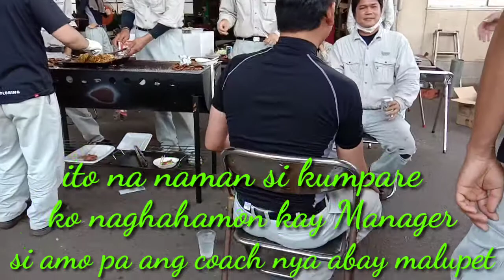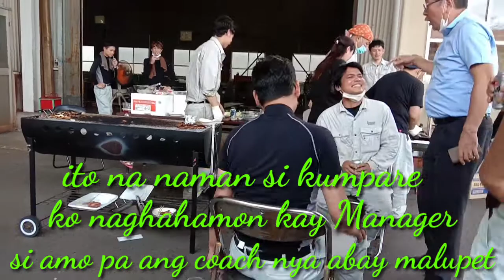Japanese Jack n' Poy game | Our company BBQ party | Japan ofw vlog